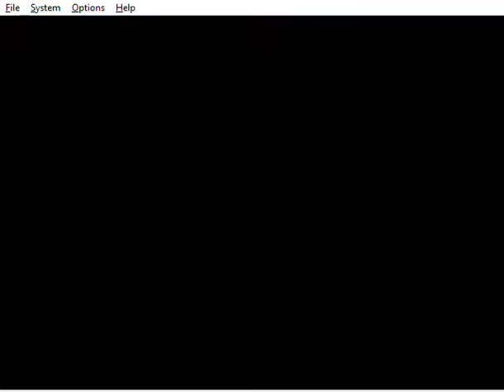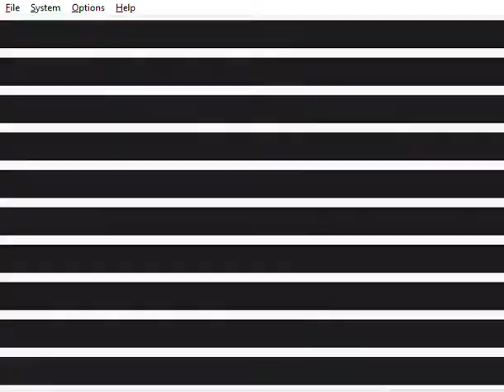Mario Party 3 - Princess Peach in M.P.I.Q. (Mario Party Intelligence Quotient)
This is me playing through a 4-player Mini-Game called "M.P.I.Q." from Mario Party 3. I'm playing as Princess Peach. The CPUs are set on Easy. It was recorded on the Project64 emulator.